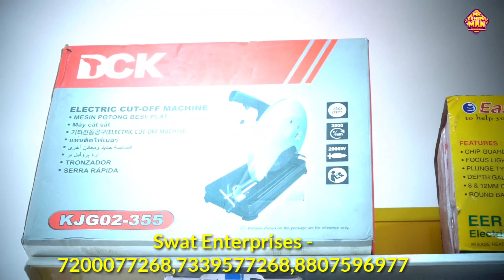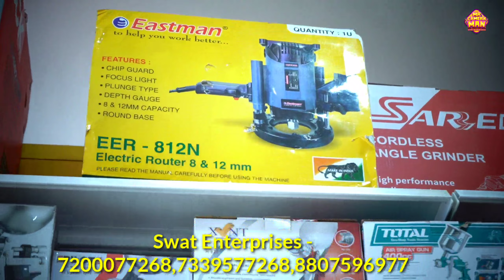5 ரூபாய் முதல் Power Hand Tools- இனிமேல் எல்லாமே Automatic தான்-Swot Enterprises-Mr camera man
5 ரூபாய் முதல் Power Hand Tools- இனிமேல் எல்லாமே Automatic தான்-Swat Enterprises-Mr camera man

Shop name:
Swot Enterprises
3/4,Indra Gandhi Street Palayapalayam,